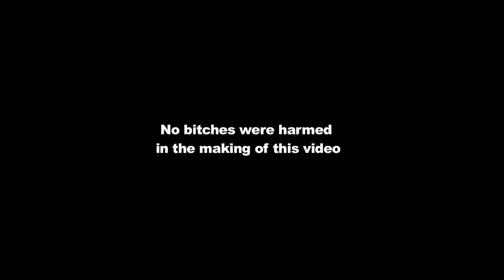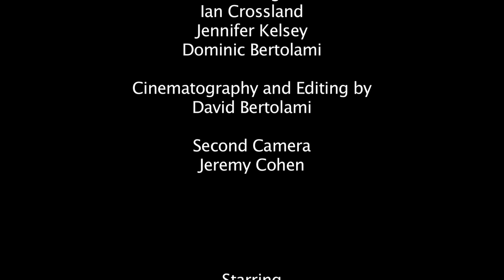Aaron Light - Bitches All Around Me (Official Music Video)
Produced by
Aaron Light

Ian Crossland

Second Camera
Jeremy Cohen

Starring

Aaron Light
Jennifer Kelsey
Dominic Bertolami
Ian Crossland
Niki Parrish -
Vanessa Rae Rogers
Gisele Joves
Mark DiGaetano
Cara Basso
Cayla Schneider
Trevor Thorpe
Damon May

and
Chloe The Dog